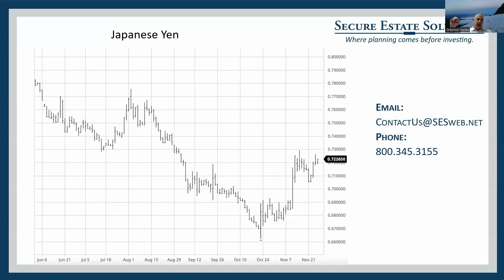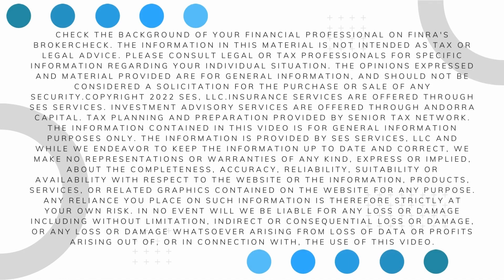Weekly Market Update: Economic Data Weakening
by Greyson Geiler

For most of 2022 the economic numbers haven’t been so great. We had two consecutive quarters of declining GDP which is, by definition, a recession. Although we haven’t had the sort of slow down we had in 2020, many people have been at least somewhat hesitant to make big economic decisions because we keep hearing that a recession is right around the corner. Inflation is bad – no matter how it has come to pass – and the Federal Reserve has been raising rates to combat it. Strangely the negativity continues to be overdone and things have just not fallen into a serious recession. This is even with some international socio-economic stuff going that is positively wild.